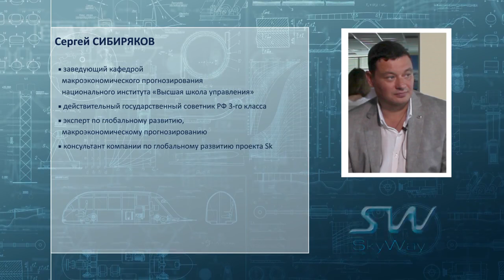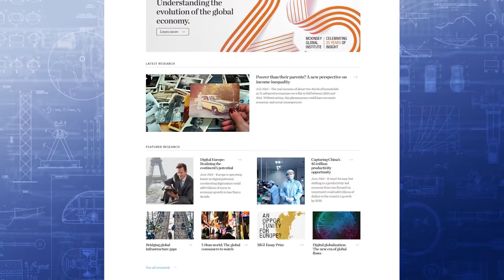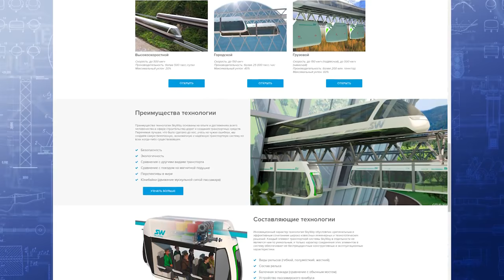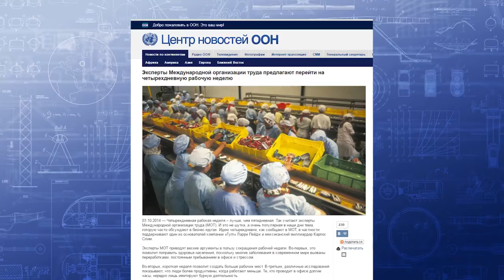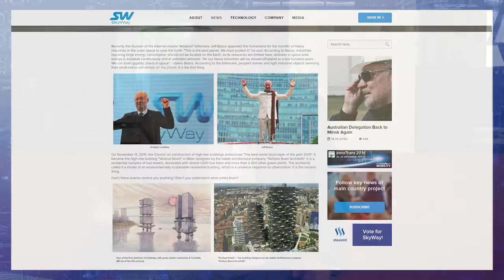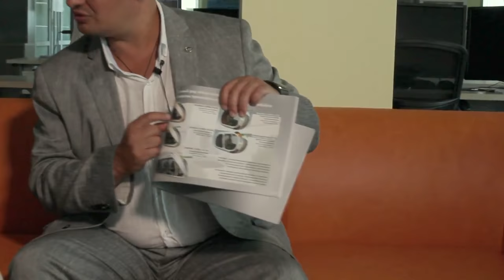Какой будет инфраструктура будущего — шестой технологический уклад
Интервью с Сергеем Анатольевичем Сибиряковым — известным российский общественным деятелем, политиком, экономистом.

В разговоре затронуты вопросы недостаточных объёмов инвестиций в инфраструктуру, осуществлявшихся на протяжение последних десятилетий. По мнению ряда крупных экономических экспертов, к которому присоединяется и гость руководителя информационной службы SkyWay, это привело к появлению барьеров на пути экономического роста и снижению качества жизни. Так, согласно результатам расчётов, недавно опубликованных «McKinsey Global Institute», только для достижения прогнозируемых темпов экономического роста миру нужно увеличить объёмы инвестиций в инфраструктуру (в первую очередь, транспортную) с $2,5 трлн до $3,3 трлн в год, и поддерживать их на этом уровне до 2030 г. Сергей Сибиряков рассказал о том, какие перспективы открываются для транспортной технологии SkyWay в подобной конъюнктуре.

В ходе беседы речь шла не только о глобальных процессах, но и о том, как изменится жизнь конкретного человека с приходом эпохи SkyWay и Transnet (и что это такое). С лёгким намёком на технологию SkyWay 5-го поколения Сергей Анатольевич описывает, какое место в будущем будут занимать телефон, часы, персональное транспортное средство, дом, сколько и где люди будут работать и отдыхать…